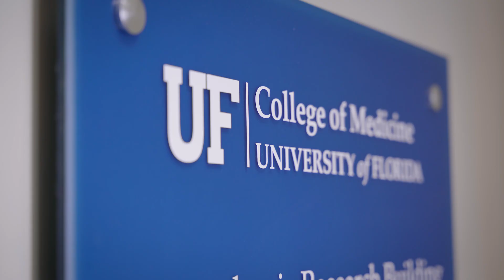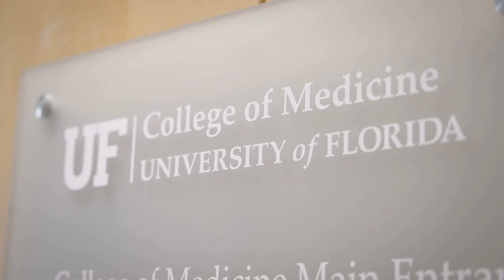University of Florida's Radiation Oncology Residency Program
Learn about opportunities to train and work with the Department of Radiation Oncology at UF Health.